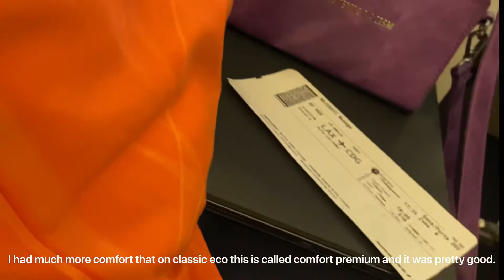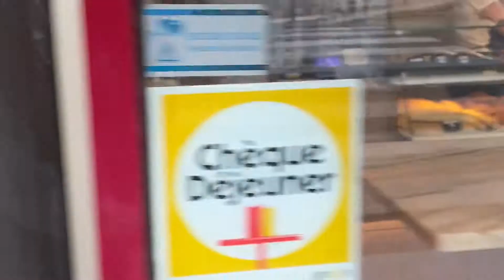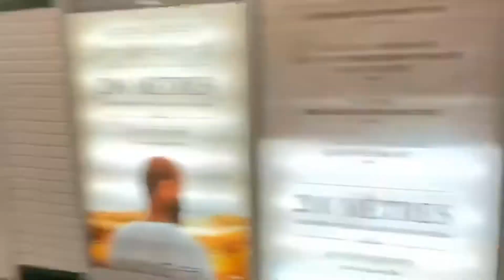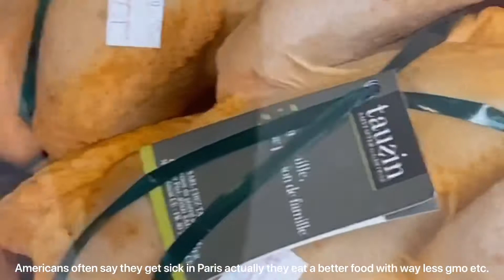My adventures in Paris part 1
Welcome in Paris🇫🇷

After being gone for 2 years I decided to go surprise my dad for his birthday.
Fun, food and parties are of course in the program of this first vlog of mine.
Hope you love it! Enjoy💕❤️